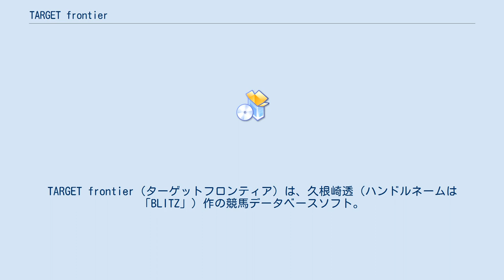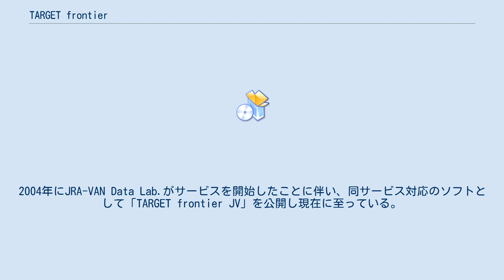TARGET frontier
TARGET frontier（ターゲットフロンティア）は、久根崎透（ハンドルネームは「BLITZ」）作の競馬データベースソフト。
2010年現在はJRA-VAN Data Lab.対応版の「TARGET frontier JV」が提供されている。
 元々は1992年にJRA-VANがサービスを開始したのに伴い、1995年にPC-9800シリーズのMS-DOS上で動作するフリーソフトウェアとして作られた「TARGET」が前身。
 1997年に現在のソフトの直接の前身となるWindows版の「TARGET frontier」が公開され、JRA-VANの提供データ拡充に伴う形でバージョンアップを重ねた。
2004年にJRA-VAN Data Lab.がサービスを開始したことに伴い、同サービス対応のソフトとして「TARGET frontier JV」を公開し現在に至っている。
1998年に一時シェアウェア化されたこともあるが、現在は再びフリーソフトウェアに戻っている。
 MS-DOS版の公開当初から競馬雑誌『競馬最強の法則』（KKベストセラーズ）などで大々的に取り上げられており（同誌では2010年現在も、本ソフトを利用して算出された「TARGET指数」を連載している）、JRA-VANが毎月公開しているソフト利用者ランキングではここ数年ずっと1位をキープするほどの人気を誇っている。
またグリーンチャンネル『明日のレース分析』『明日の勝ち馬検討社』といったテレビ番組でも、過去のレースデータ分析等で本ソフトが使われている。